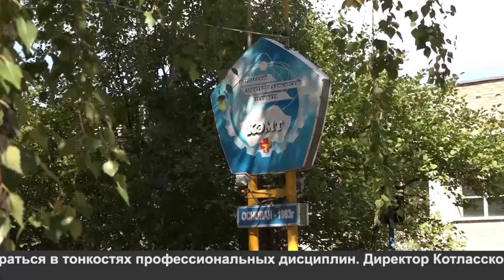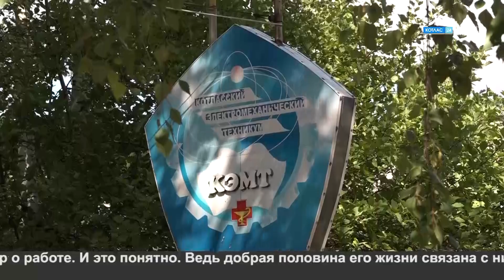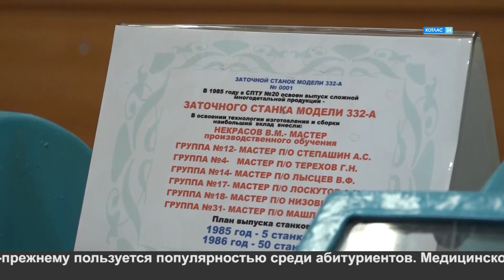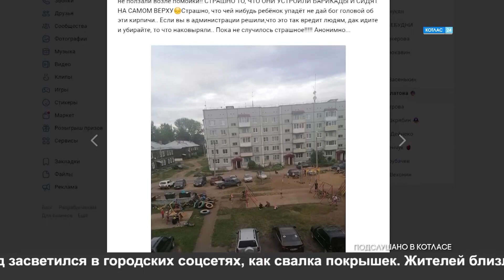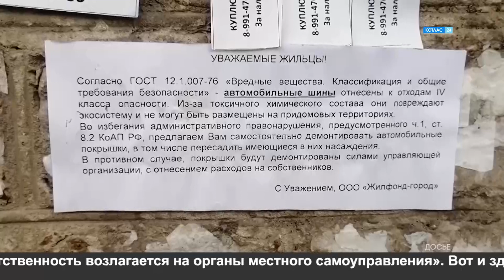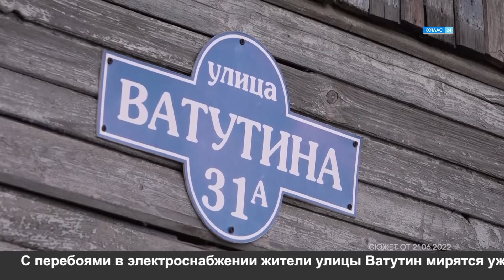12 08 2022 Новости Котлас24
Смотрите в выпуске:

1.              Быть в курсе всего учебного процесса и разбираться в тонкостях профессиональных дисциплин. Директор Котласского электромеханического техникума, Николай Семёнович Носарев, в преддверие своего юбилея, - о жизни, семье и любимом деле.
2.        Проверяют каждый слой. В Котласе продолжается строительство дороги по проспекту Мира. Работы под пристальным вниманием «Росстройконтроля».
3.          Резиновый аттракцион. В одном из лимендских дворов дети для игр облюбовали сваленные в кучу резиновые покрышки. С уборкой которых управляющая компания справляется не слишком оперативно.